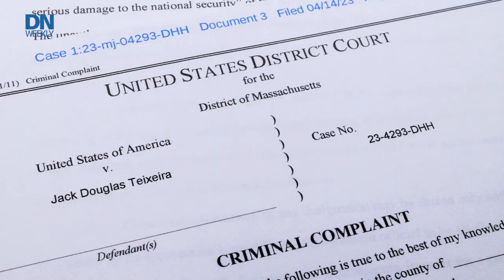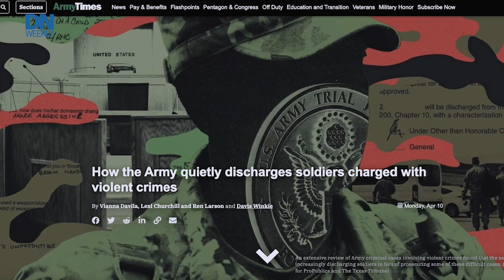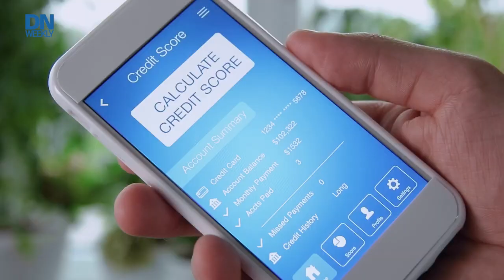Intel leak and the Army discharging violent offenders | Defense News Weekly Full Episode 4.22.2023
Learn how the Pentagon is dealing with the latest intel leak and we talk to Jake Gyllenhaal about “Covenant.”